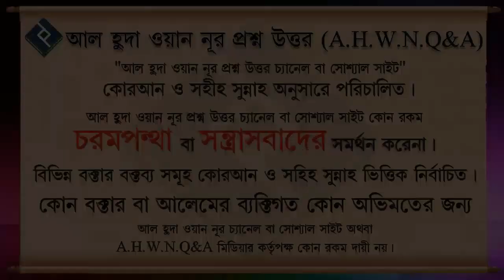সেজদার আয়াত পাঠ করে সেজদা না করলে কি গুনাহ হবে ᴴᴰ┇শাইখ মুহাম্মাদ রশীদ আহমদ